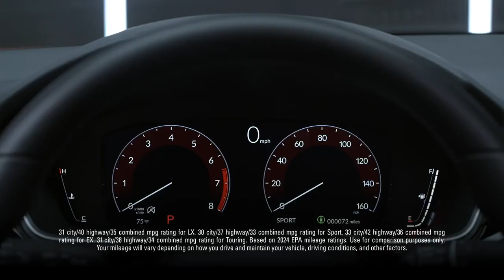The Honda Civic Sedan Performance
Cookeville Honda